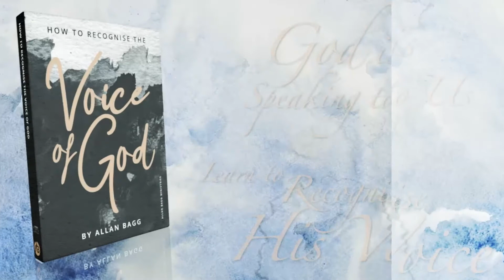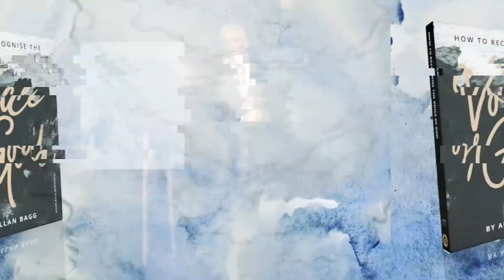How To Recognize The Voice of God | Allan Bagg | Part 05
God is speaking to us all the time, but are we able recognizing His voice.
In this series Allan Bagg delves into practical ways to help you to identify God’s voice. Through examples from the word as well as from examples from his own walk with God, Allan Bagg will help you to step into the benefits of recognizing God’s voice.